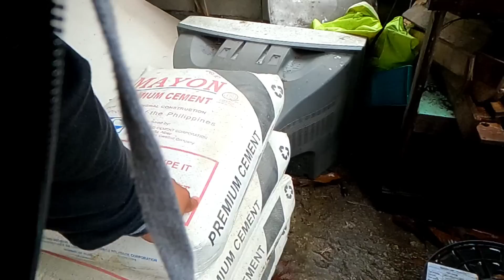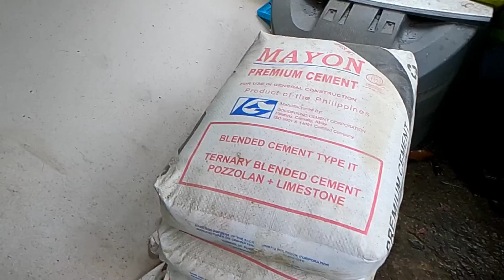Ang pagbabalik ni Rubelyn sa dati?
Kalingap Rab
# Depression